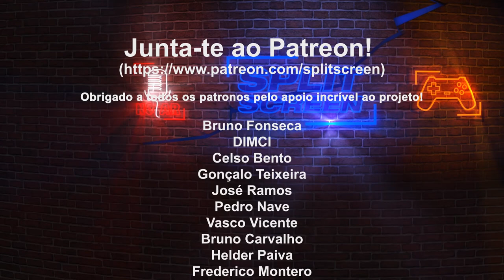FINAL FANTASY XIV - PORQUE DEVES JOGAR...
Neste glog vou finalmente responder as razões que me estão a prender neste jogo. Se tiverem alguma dúvida perguntem, posso fazer outro vídeo a explicar ou mesmo trazer o Rurikhan para explicar melhor.
Queres vídeos de FF 14 no canal ou lives? Diz nos comentários.

🔽🔽🔽 SETUP  🔽🔽🔽
Computador 1

PSN - RPARREIRA
STEAM - RPARREIRA
UPLAY - SplitScreenPT
ORIGIN - Split-ScreenPT